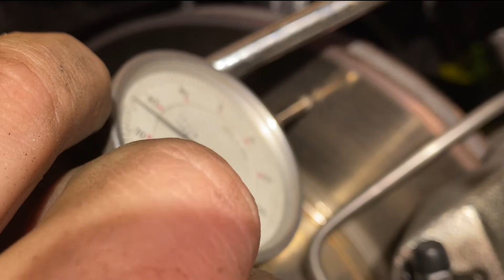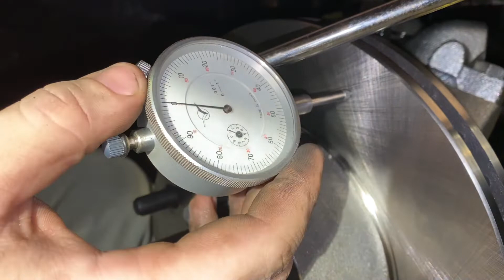(Update) converting from manual drum to front disk power brake’s on 1968 ford fastback.